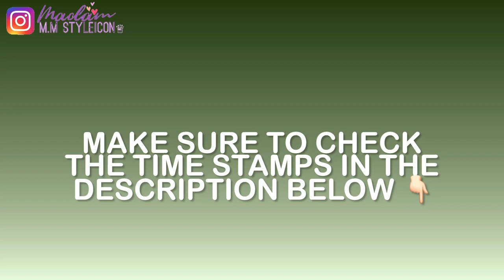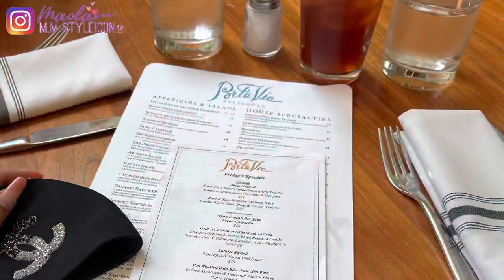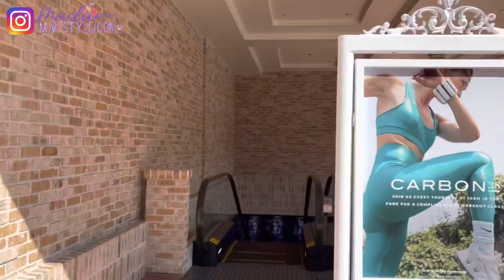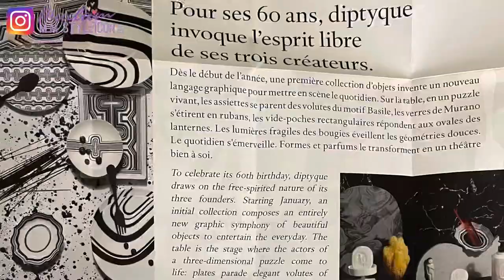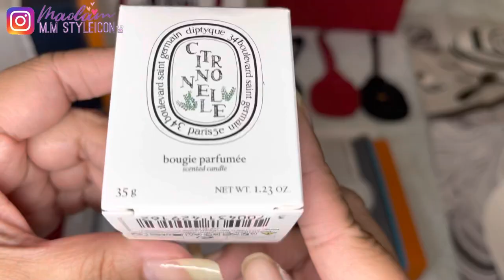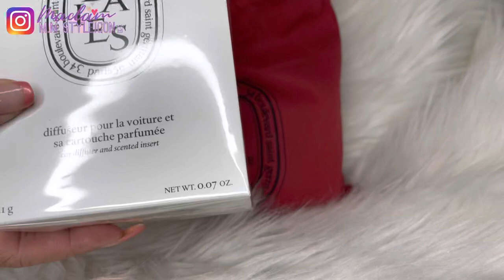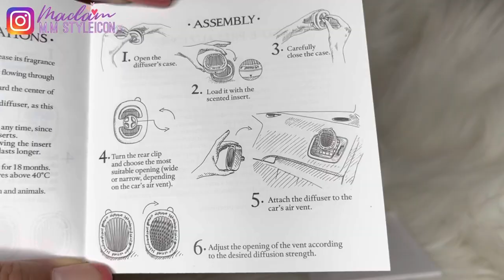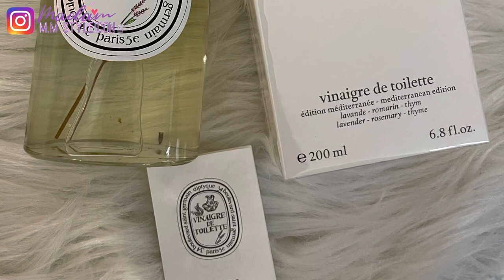DIPTYQUE SHOPPING VLOG & UNBOXING HAUL SUMMER COLLECTION 2021, VILLA NOAILLES, PHILOSYKOS, BAIES ℳℳ♛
444 | DIPTYQUE SHOPPING VLOG & UNBOXING HAUL | SUMMER COLLECTION 2021, VILLA NOAILLES LILAC, PHILOSYKOS, BAIES CAR DIFFUSER + GWP |ℳ𝒶𝒹𝒶𝓂 ℳ.ℳ 𝒮𝓉𝓎𝓁ℯ𝒾𝒸ℴ𝓃 ♛

⏱𝚃𝚒𝚖𝚎𝚜𝚝𝚊𝚖𝚙
0:00​ Introduction
0:58 Shopping Vlog @ Pacific Palisades Village
1:35 Lunch @ Porta Via Palisades
2:26 Diptyque Boutique @ Pacific Palisades
4:30 Diptyque Unboxing #1 (Summer Collection 2021)
7:05 Diptyque Unboxing #2 Gifts Limited Edition Luggage Tags + Philosykos EDT
9:38 Diptyque Unboxing #3 Villa Noailles Lilac + Baies Car Diffuser
13:18 Diptyque Unboxing #4 - Vinaigre de Toilette
14:16 Please LIKE & SUBSCRIBE and follow new IG acct @M.M.Styleicon @madam.m.m.styleicon

Love, 𝑀𝑀
❤︎ LET’s SOCIALIZE!

CHANEL Beautè:
Sublimage Foundation
Liquod lip colour
Lip liner
Makeup cleanser
Face scrubs
 ᯽Facetory Ambassador
I’ll / Etsy Shop
᯽ Start investing ACORNS!
᯽ FETCH REWARDS: Shop anywhere. Snap every receipt. 🎉 Sign up "PEJRF" and get 2,000 points when you snap your first receipt
᯽ Pi (π) a new digital currency by Stanford PhDs. Caim your Pi, and use my username code (MMS1021) as your invitation code.
᯽ Free stock!Join Robinhood and we'll both get a stock for free.